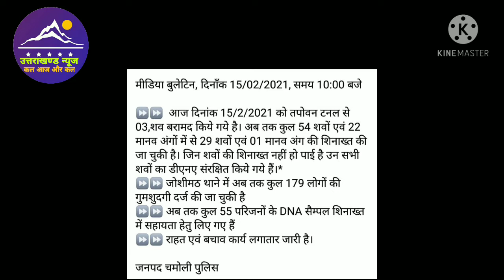Uttarakhand News l Chamoli disaster l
Dosto es video mai ham uttarakhand ke chamoli mai huyi durghatna mai aaj 15 February ke chamoli police. dwara diye gaye media bulletin ki news janege.